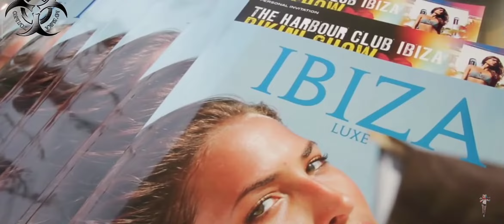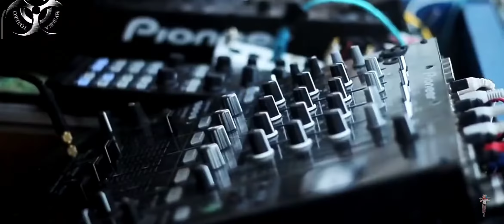Ольга Серябкина - Бывшие (X PROJECT REMIX)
Ольга Серябкина - Бывшие